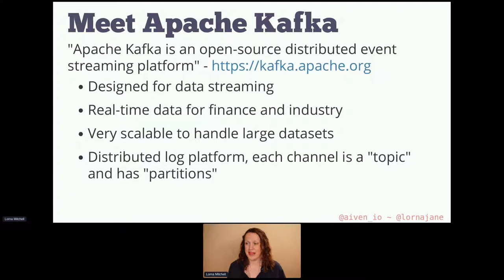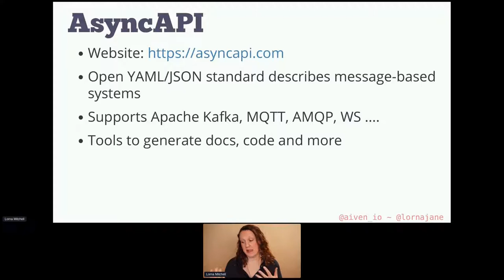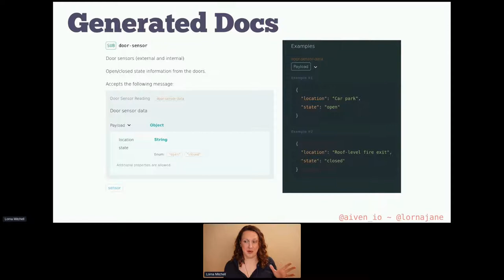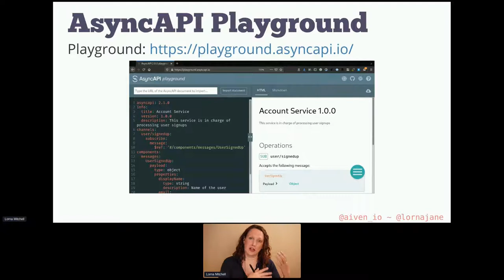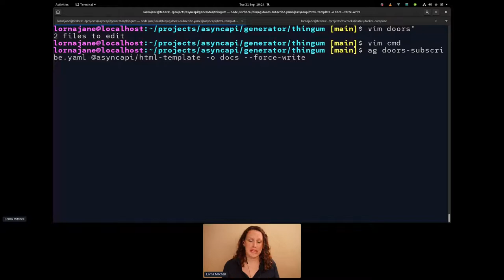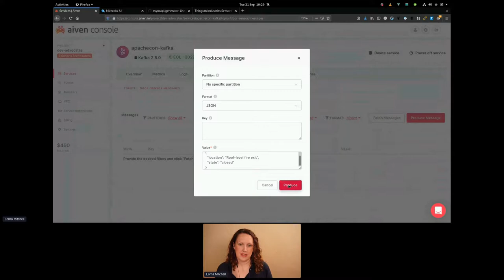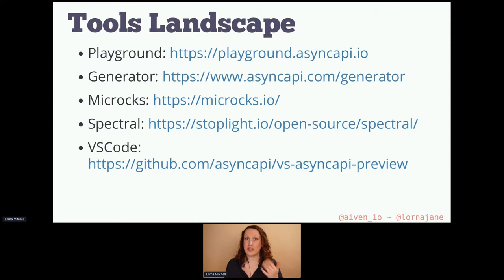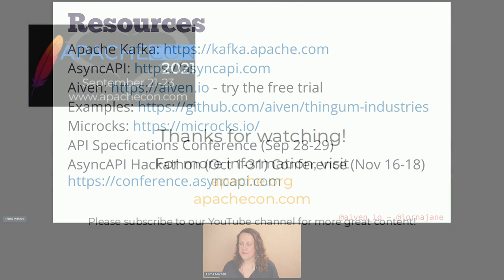Introduction to AsyncAPI for Apache Kafka - Lorna Mitchell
Thank you to all of of our ApacheCon@Home 2021 sponsors, including:

STRATEGIC
Google

PLATINUM
Apple
Huawei
Instaclustr
Tencent Cloud

GOLD
Aiven OY
AWS
Baidu
Cerner
Didi Chuxing
Dremio
Fiter
Gradle
Red Hat
Replicated A presentation from ApacheCon@Home 2021

Apache Kafka is such a powerful and flexible way of streaming events and data, and can accommodate an unending variety of data types and structures, in a variety of formats. This great feature can also be a bug when you're integrating with yet another completely different stream of data!

Enter AsyncAPI, an open standard for describing records in event-driven systems. Using AsyncAPI you can clearly describe the data payloads and transform that information into developer-friendly documentation; other tools can validate AsyncAPI and generate code for clients or integrations. In this session you will see "behind the curtain" of how the AsyncAPI document is structured, and get a demo of some of the tools that build on AsyncAPI to build things like documentation and example code. If you aren't using AsyncAPI already, and your Kafka talks to other systems, then you'll want to see this talk.